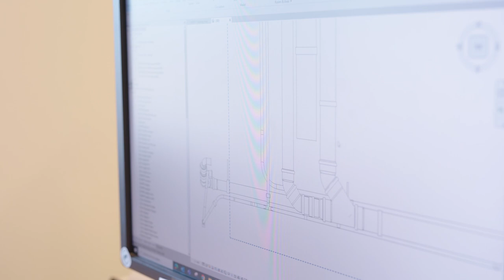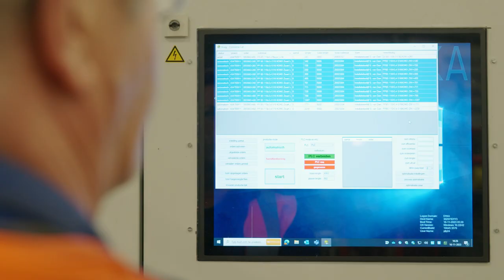Maak kennis met de Prefab-service van DYKA